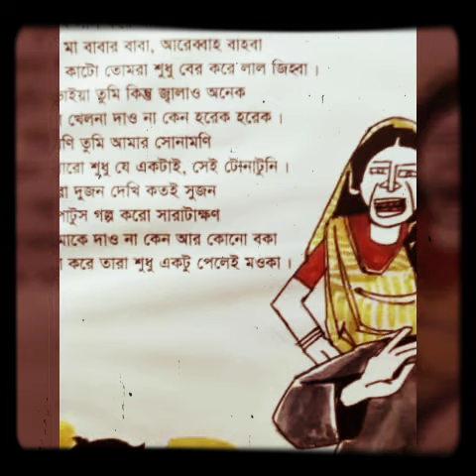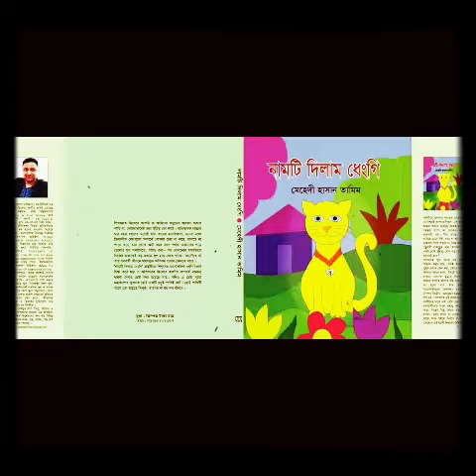🎈 ঝগড়া। ছোটদের ছড়া।Best Rhyme 4 kids। নামটি দিলাম ধেংগি।Mehedi Hassan Tamim।Best Chora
🎈 ছোটদের ছড়া
Best Rhyme 4 kids
নামটি দিলাম ধেংগি

Abbriti 🌹 আবৃত্তি 🌹 Abritti
ও
রচনা 🎆  ছড়াকার 🎀 কবি

 💦 মেহেদী হাসান তামিম
 Mehedi Hassan Tamim
 Bangla Kobita Abbritti New HD video